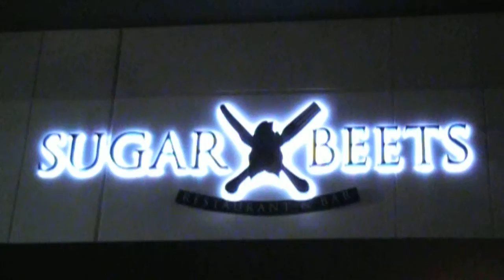BOLERO NIGHTS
SUGAR BEETS FEATURES BOLERO 7PM TO BY  9PM  WED SINGING AUGUSTIN BRAVO AND MANY OTHER COME ENJOY THE MAGIC